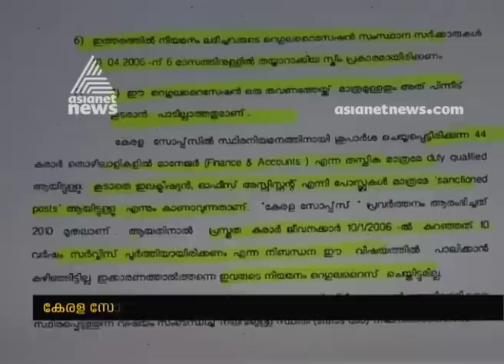Kerala soaps to employ contract based CITU workers to permanent post